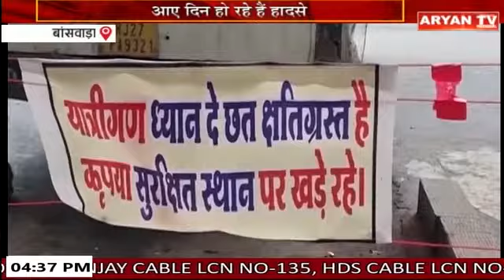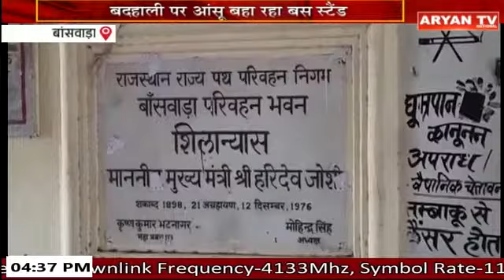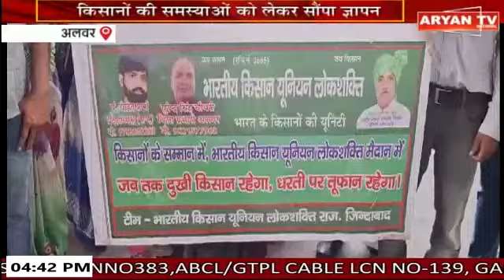खबर राजस्थान II 4:30 PM II 29 August 2024 II Aryan Tv